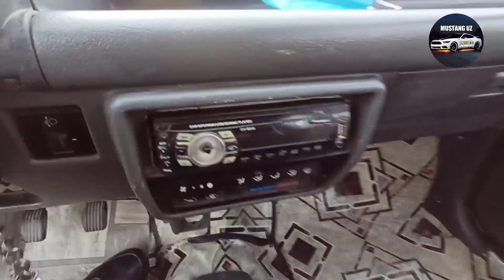20 OKTYABR 2021 TIKO NARXLARI QOʻQON MASHINA BOZOR ARZON NARXLARDA VARYANTI BANK BOR BOMBA BOLDI 😱😱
ASSALOMUALEKIM AZIZ VATANDOSHLAR KANALGA OBUNA BOLILAR TELEGRAM 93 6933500